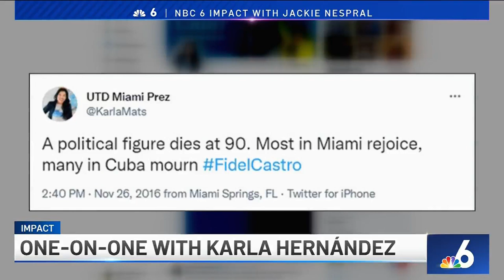One-On-One With Karla Hernandez | NBC 6 Impact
Jackie Nespral caught up with Democratic Nominee for Lt. Governor of Florida Karla Hernandez to discuss how she got into politics and her campaign ahead of the November election.